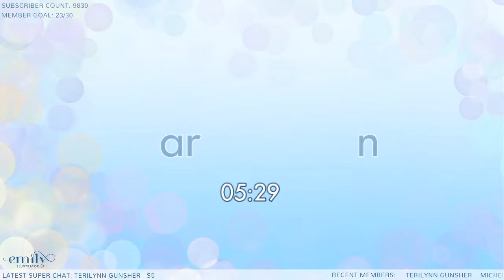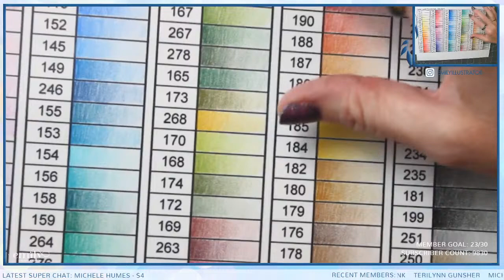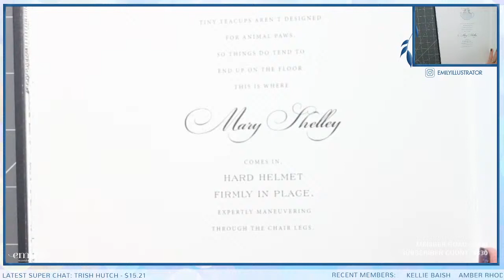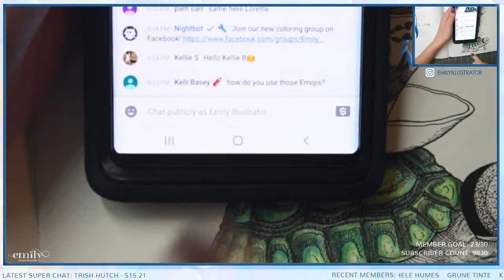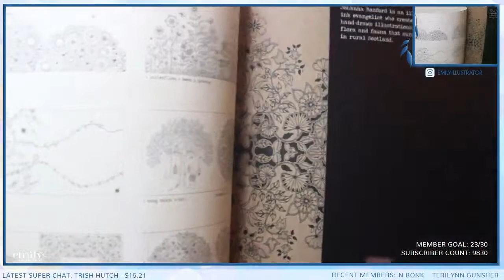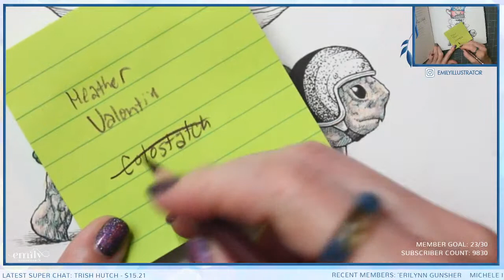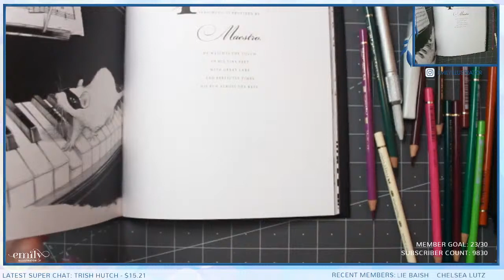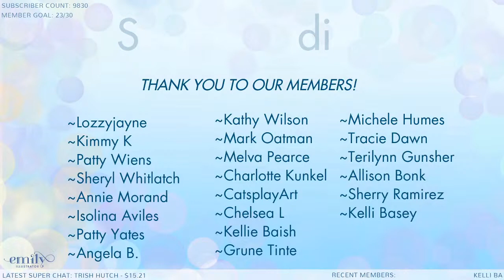{LIVESTREAM} Part 2 ~ The Ink House ~ Rory Dobner ~ Polychromos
The Ink House
Faber Castell Polychromos
Monarch Black Widows